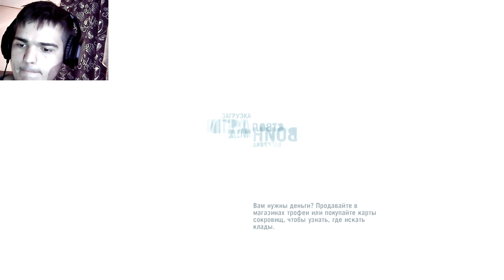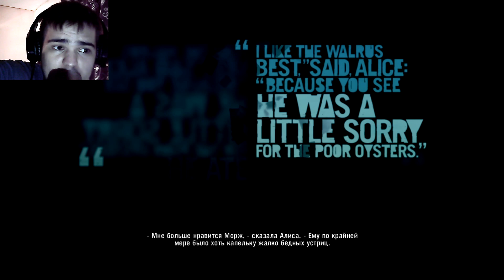ВОТ ОН ЛЕГЕНДАРНЫЙ НОЖ И ЖЕСТКОЕ ПРЕДАТЕЛЬСТВО... ► ПРОХОЖДЕНИЕ FAR CRY 3 [#7]